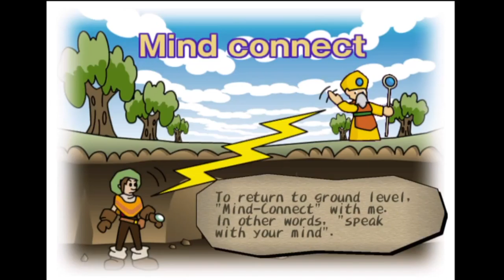Gon's Dark Cloud Master Guide : Driven Batty!